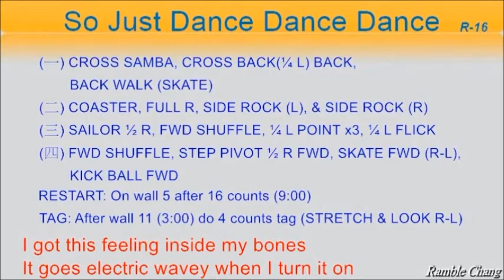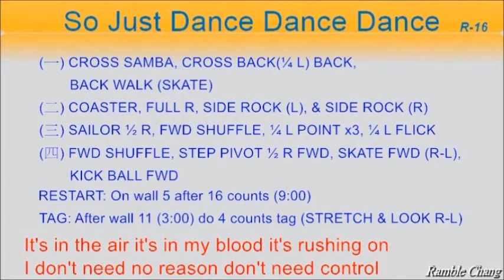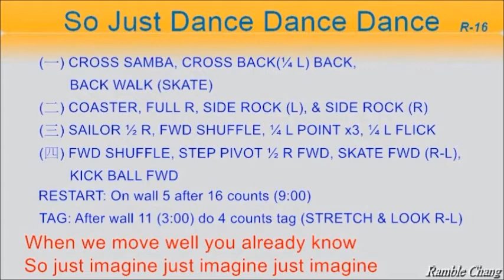So Just Dance Dance Dance - Line Dance (Music)